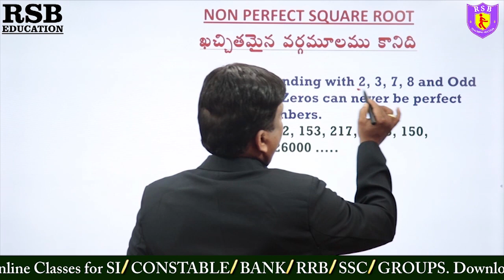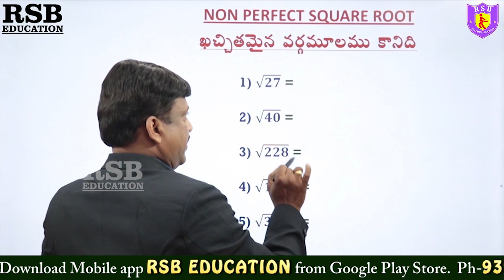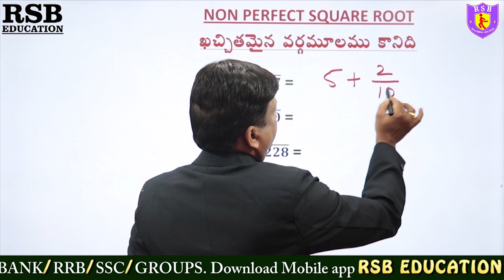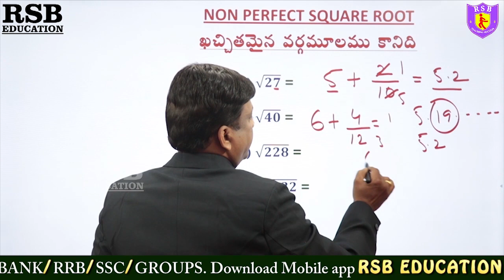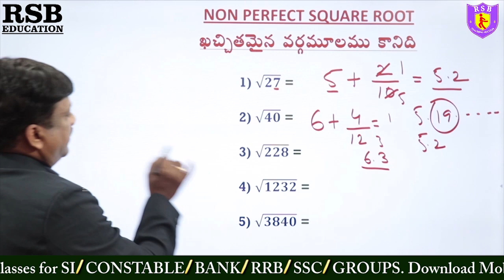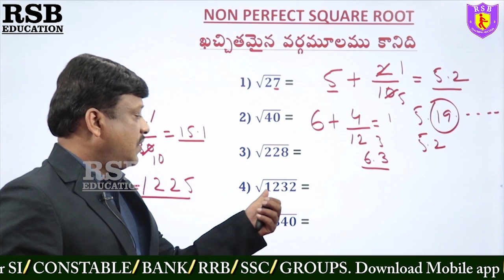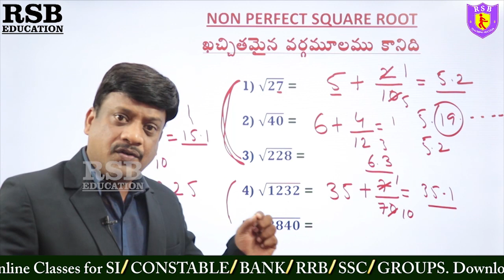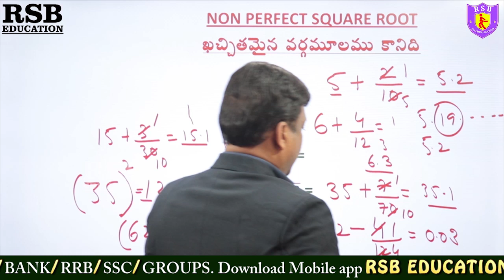Non-Perfect Square Root II ఖచ్చితమైన వర్గ మూలము కానిది II TRICK II SQUARE ROOT II By V N RAJU Sir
In this video we discussed Tricks and shortcuts in seconds